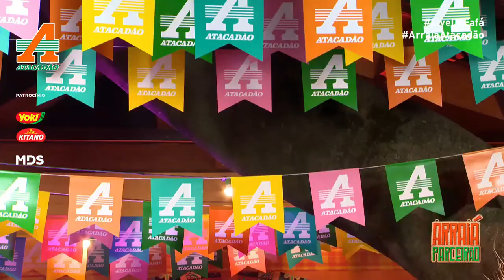Arraiá de Fafá de Belém com a participação de Caju & Castanha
Na live, Fafá e Caju & Castanha homenageia Genival Lacerda com as músicas "Severina Xique Xique" e "Rádio de Pilha".